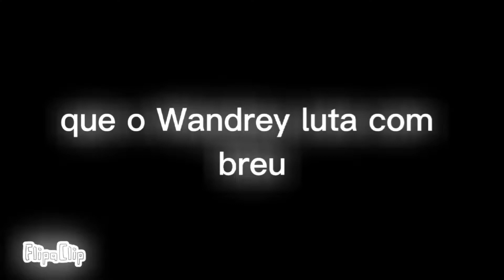a Gerra do anjos vs demônios. wandrey vs breu. animação